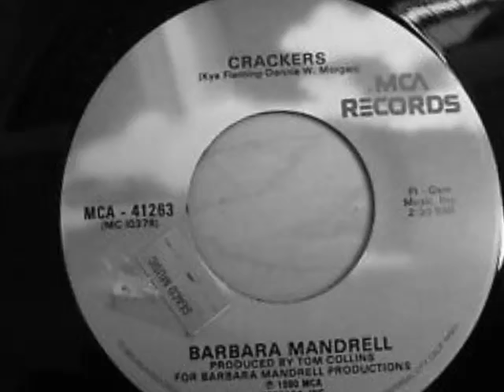Barbara Mandrell -- Crackers